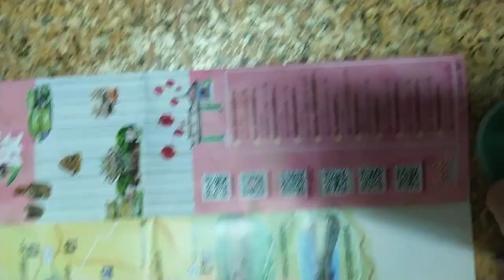VID 20240119#花海遊蹤#臺灣觀光旅遊文宣品 224359